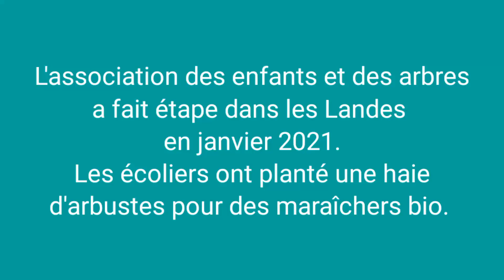Landes : des écoliers de Mugron plantent une haie d'arbustes chez un maraîcher bio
L'association des enfants et des arbres reconnecte les écoliers à la nature. Exemple à Ygos dans les Landes.
Reportage Odile Faure et Thibault Toulemonde